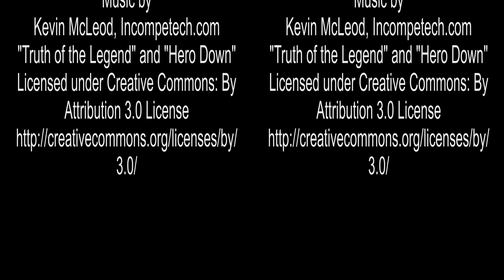Comic Con Cosplay in VR 3D SBS 4K Viewer (Updated)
This video is not targeted at children age 13 and younger. Scenes from the 2014 Wizard World Comic Con event held in Portland, Oregon. In VR 3D SBS format for Google Cardboard Viewer.

Music